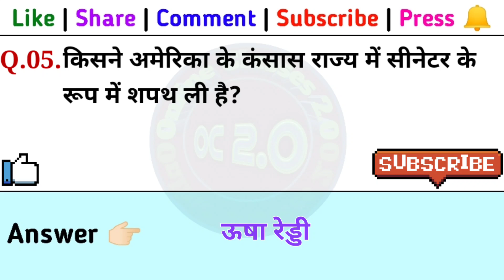Current Affairs 2023 (13) | Daily Current Affairs 2023 | Today News | January 2023 Current Affairs